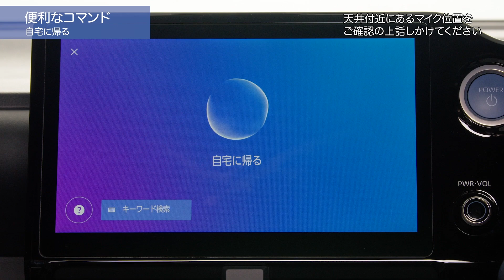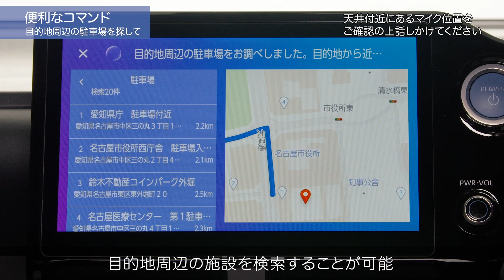【エージェント操作】便利なコマンドの紹介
便利なコマンドを紹介します。